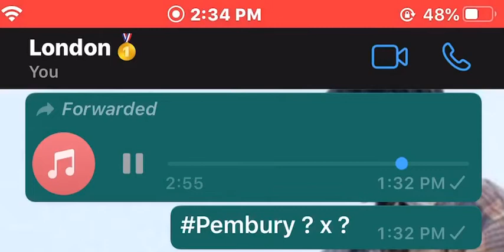Pembury ? x ? (Preview) Trades